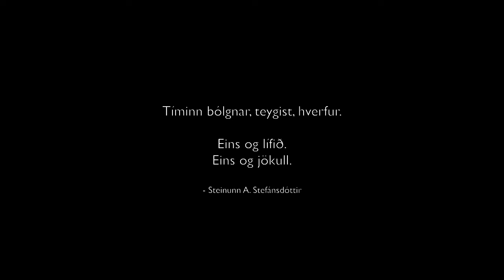Viola Concerto - VANESCERE (excerpt)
Vanescere, for viola and chamber orchestra
Composed by Veronique Vaka (2021)

Written for Þórunn Ósk Marinósdóttir and The Reykjavík Chamber Orchestra (Kammersveit Reykjavíkur)

Programme note:
Veronique Vaka has made it her mission to translate nature’s processes into sound. The viola concerto Vanescere follows her luminous orchestral work Lendh, nominated for the Nordic Council Music Prize, and. zooms-in on principles explored in the cello concerto Gemæltan.

Like Gemæltan, Vasnescere takes as its subject the area around the Sólheimajökull glacier in Iceland. Using geographical and geological analyses, Vaka traced the steady erosion of the glacier over the year from September 2020 and was alarmed at the rapid rate of the ice cap’s retreat. Vasnescere is an abstract representation of the harvested data that underlines the speed of the glacier’s destruction, compressing actual time into musical time. In its direct reaction to the science, the work presents the starkest possible musical depiction of the impact of climate change on the Icelandic landscape.

In translating her statistical and photographical data into musical notation, Vaka works in two principle ways. One is the establishment of a temporal grid that compresses the 12 month change in the glacier’s appearance into the course of the concerto’s duration. We hear the glacier’s changing shape in movements by degrees: the shifting of one note in a chord, the twisting or contracting of a texture. Within this, the narrating solo viola steps out of the strict time-lapse to focus or reflect on individual events and gestures.

But the harvested data also controls the music’s surface colour, affecting shifts in instrumentation, volume and general expression. A crevice or waterfall might be imagined as a trill or a glissando; a melodic motif might represent ‘calving’ – a piece of ice breaking off as the glacier’s state alters under pressure. Ultimately, elements of the orchestra lose their ability to sustain a quality of sound altogether – the starkest warning yet of the effects of climate change on Vaka’s generation of Icelanders.
- Andrew Mellor, 2022